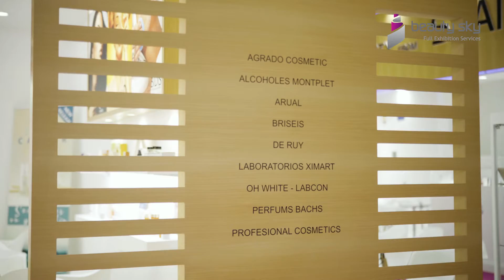Spain Pavilion at Beautyworld Middle East 2021 Dubai by Beauty Sky Exhibition Company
Spain Exhibition Pavilion at Beautyworld Middle East 2021 Dubai Exhibition, 5 - 7 October 2021, Dubai World Trade Centre, Made by Beauty Sky Exhibition Company